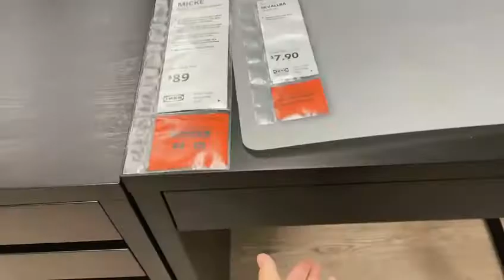TRIP TO IKEA | Danielly Famz